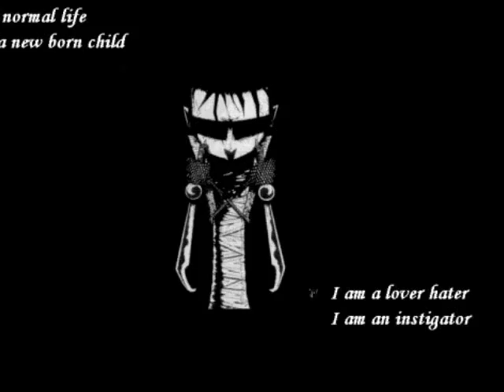_@Dark Sonic and Friends & Johnny the Homicidal Maniac@_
This took me 2 days to finish, although it may not look like it. I tried my best to make it as scary as possible. Maybe I have, I've had nightmares for two days after making and watching it so many times! I was scared to be alone! Anyways, I know it has a bit of Naruto too, but I couldn't think of any title to let people know that it would have it. Meh. -_-' Anyways, enjoy?